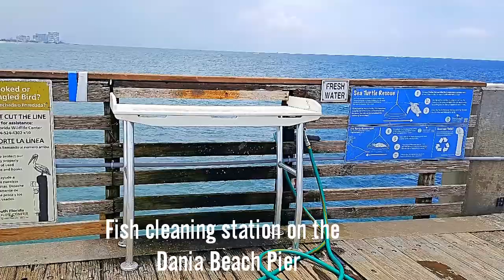Beach Quest 2020 Miami style! | Summer after quarantine | Maya and Lukas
Hi, Maya and Lukas friend!

This year has been very challenging in all fronts. Now that some COVID-19 restrictions have been lifted again and quarantine is over, we finally visited the MiamiBeaches after months of wishing and planning...

To say the least, it was not as easy as we thought...

Between the masks, the social distancing and an unexpected algae problem, a simple day trip to the sea became a BeachQuest2020 to find the perfect summer spot.

But we finally found it, and it is AWESOME!

We were told by the locals that the water is always crystal clear, so will return as soon as the weather improves and maybe even do some snorkeling.

Big hugs and stay safe!

¡Hola, amiguito de Maya y Lukas!

Este año ha sido un reto en todos los sentidos. Pero ahora que han eliminado ciertas restricciones otra vez y ya pasó la cuarentena, por fin fuimos a la playa luego de pasar meses deseando y planeando el viaje...

Sin embargo, no fue tan fácil como pensábamos...

Entre las máscaras, la distancia social y un problema inesperado por cuenta de cierta alga, un sencillo viaje al mar se volvió toda una aventura por conseguir el lugar ideal de verano 2020.

Hasta que finalmente lo hallamos y ¡es ESPECTACULAR!

Los residentes del área nos dijeron que el agua allí siempre es muy transparente, así que volveremos durante un día más soleado y quizás hasta hagamos snorkeling. ¡Mantente al tanto!

Para colaboraciones, envíanos mensaje directo por Instagram @mayalukastwins y de paso nos sigues.

¡Un abrazotote!